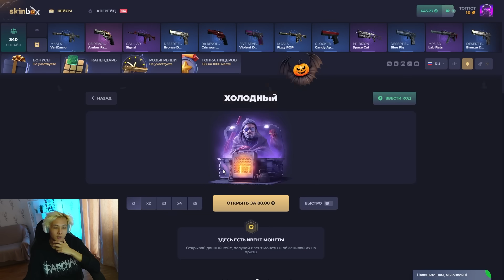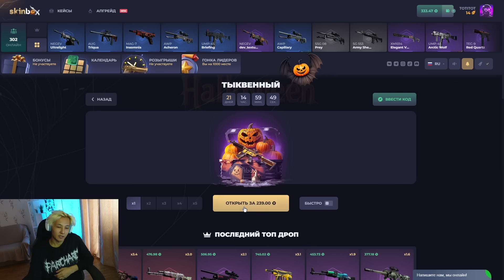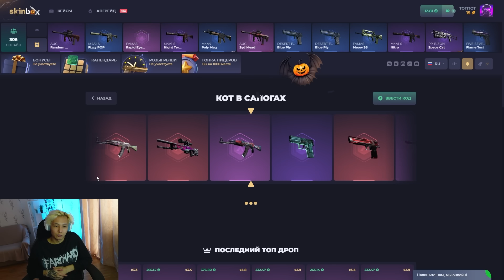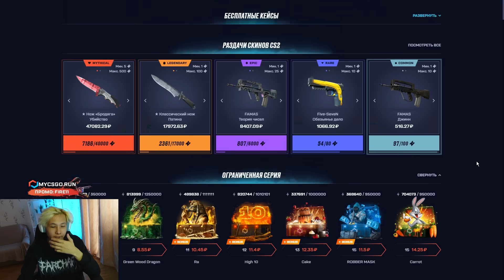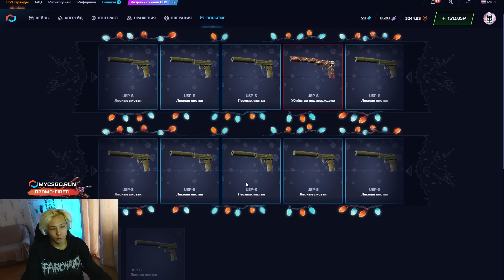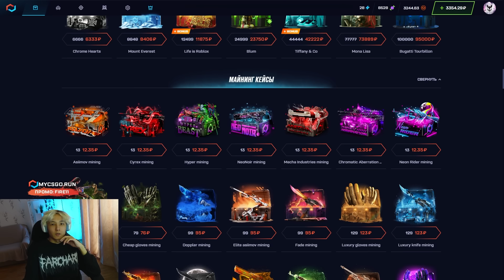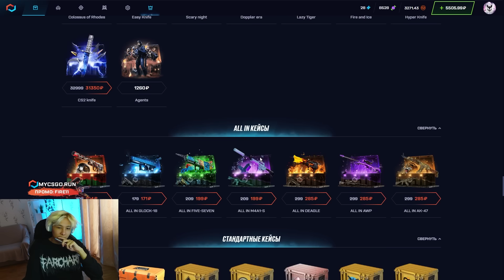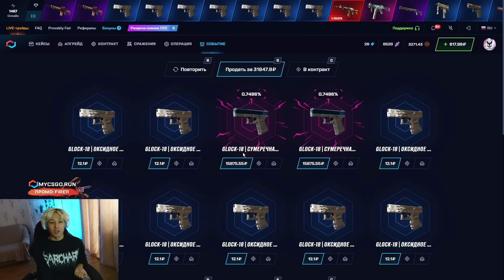🟢 КАК ДАЕТ SKINBOX в 2024 - ЧЕСТНАЯ ПРОВЕРКА САЙТА | СКИН БОКС | SKINBOX Промокод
ПРОМИК 💥 FIRE11 💥 ДАСТ 30% к ПОПОЛНЕНИЮ

Всем хай ✌️! Мы продолжаем проверять сайты и на очереди проект SKINBOX. Это один из моих любимых сайтиков, так что давайте посмотрим, как он дает с лоу баланса 🧐. Для сравнения возьмем проект MYCSGO, потому что это явно лучший сайт на сегодня. Возможно, СКИН БОКС сможет переиграть МАЙКСГО, но шансов мало… Чтобы найти на SKINBOX промокод, пришлось попотеть, но мне все таки повезло 🤩! Чекайте, какой окуп на SKINBOX получилось поднять в этот раз и заходите играть на лучшем проекте!

В этот раз кейсы на SKINBOX выдали фулл слив… Жаль, ведь раньше сайтик неплохо окупал 🤨. Сегодня с лоу баланса на SKINBOX подняться не получилось, но это не значит, что здесь так всегда. Возможно, кто-то тут выигрывает, но не я… Аххах 😅! Выбирайте сайты с умом и поднимайте самый крутой дроп! Желаю удачи 🤜!

Тайм Коды:
00:00 - сравниваем сайты
00:17 - проверка сайта SKINBOX
01:23 - пробуем кейс ТЫКВЕННЫЙ
03:07 - продолжаем на MYCSGO
04:00 - НАЙС! выпал USP за 4000
06:38 - ОГО! выбил ДРОП на 10К
07:55 - ластовый ДРОП и финал

skinbox
скин бокс
skinbox промокод
окуп на skinbox
лоу баланс skinbox
кейсы на skinbox
skinbox алгоритм
skinbox проверка
проверка сайта skinbox
skinbox окуп